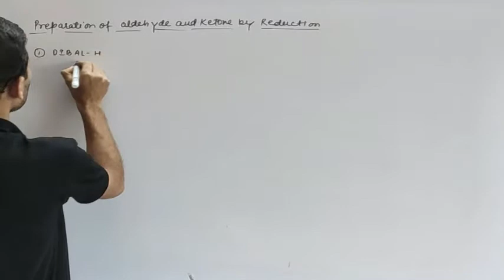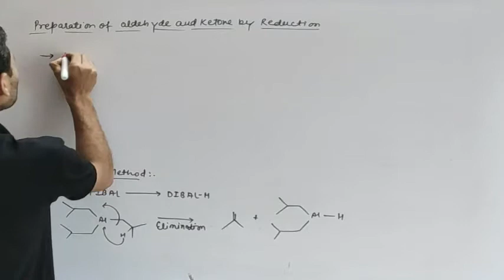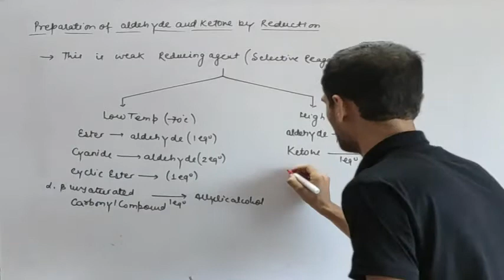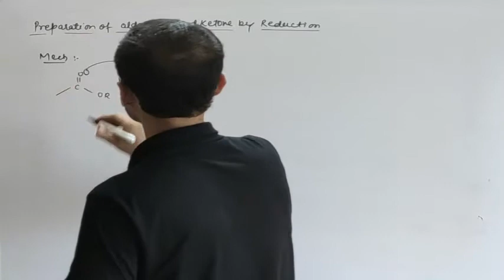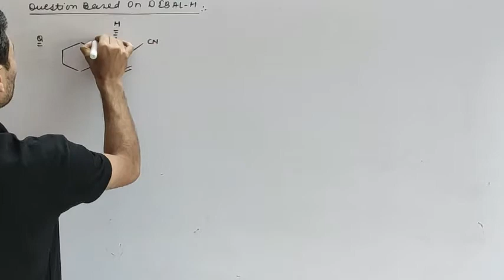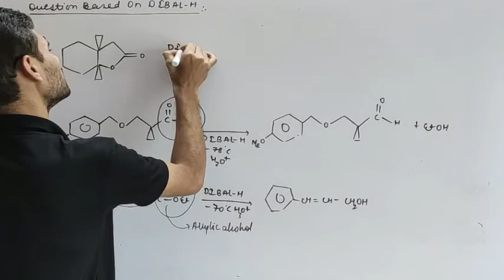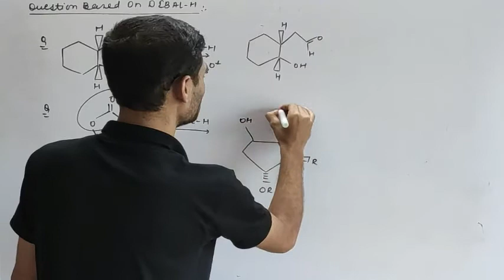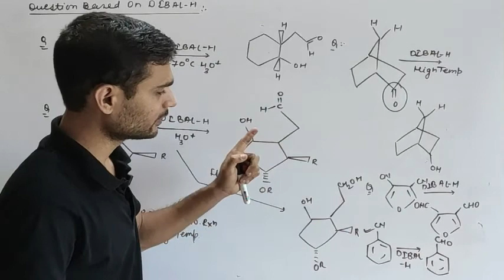PREPARATION METHOD OF ALDEHYDE AND KETONE PART 6